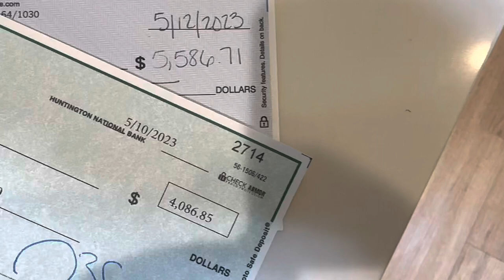One Decision, Changes Everything